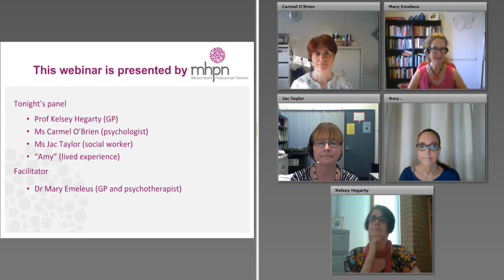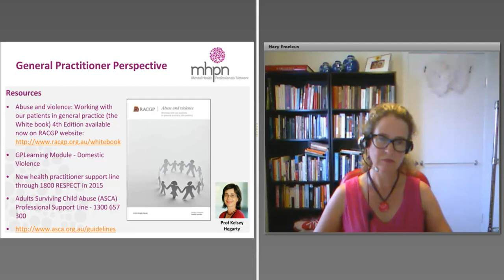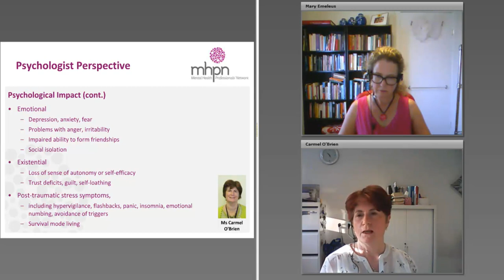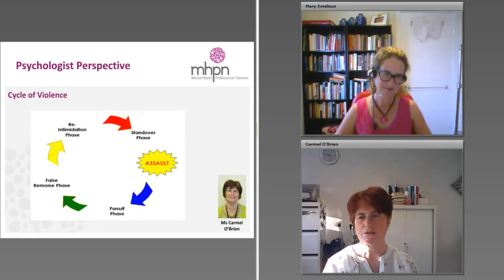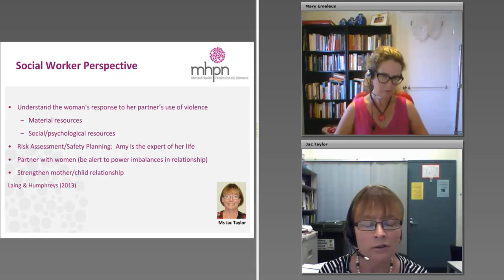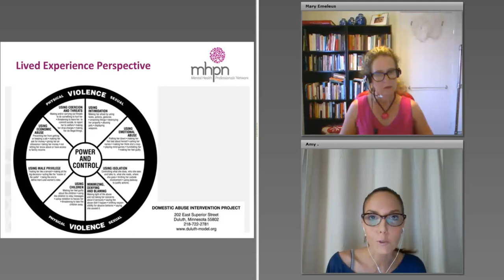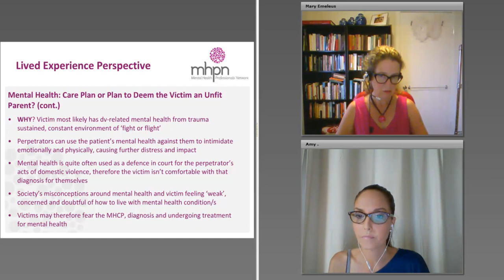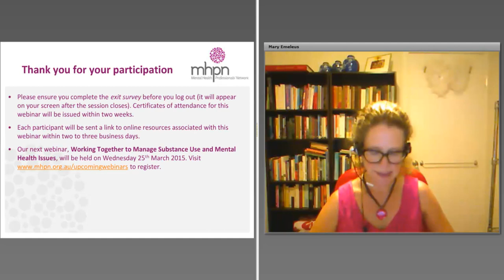Working Together to Support the Mental Health of People Who Have Experienced Family Violence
Join our interdisciplinary panel as we discuss how collaborative care may help support the mental health of those who have experienced family violence.

For more high quality interdisciplinary mental health discussions like this one,